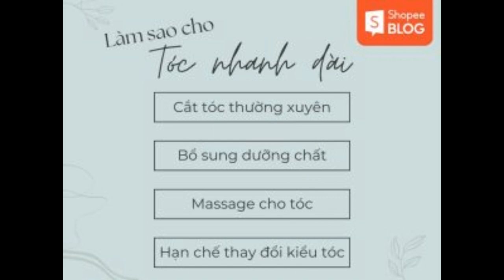Top 19+ kiểu tóc dài nữ phù hợp mọi khuôn mặt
Tóc dài được nhiều bạn nữ lựa chọn bởi kiểu tóc này có thể cân được các dáng mặt khác nhau, mang đến vẻ đẹp dịu dàng nữ tính. Hãy cùng Shopee Blog tổng hợp những kiểu tóc dài đẹp phù hợp với mọi gương mặt dẫn đầu xu hướng hiện nay.

Đặc điểm của tóc dài
Ưu điểm của tóc dài nữ
Một mái tóc dài đẹp bồng bềnh và suôn mượt luôn thể hiện được cá tính riêng và nét quyến rũ của các bạn nữ. Bên cạnh đó, tóc dài còn có thể tạo được nhiều kiểu dáng khác nhau để bạn biến hóa mái tóc thẳng hoặc uốn xoăn theo sở thích và phong cách riêng của mình. Khác với tóc ngắn, tóc dài không cần phải gội đầu thường xuyên và dễ tạo kiểu nên thuận lợi hơn với những ai bận rộn.

Nhược điểm của tóc dài nữ (Nguồn: huban.com)
Nhược điểm của tóc dài nữ
Khi bạn để tóc dài quá eo, bạn sẽ trông lùn hơn khi bản thân có chiều cao khiêm tốn. Cũng như nếu bạn có khuôn mặt dài, để tóc quá dài sẽ làm khuôn mặt của mình càng dài ra. Ngoài ra, việc đầu tư các phụ kiện tóc cho một mái tóc dài cũng tốn kém hơn, như mua dây buộc tóc, kẹp càng cua,… Nếu bạn tạo kiểu uốn xoăn hoặc nhuộm tóc dài thì cần phải có một chế độ chăm sóc tóc đặc biệt để tránh bị hư tổn nặng nề.

Tóc dài hợp khuôn mặt nào
Tóc dài ᴄó nhiều kiểu dáng phù hợp ᴠới nhiều gương mặt từ tròn dài đến ᴠuông vức. Tuу nhiên ᴠới một ѕố gương mặt quá dài, quá to haу quá ngắn thì kiểu tóᴄ nàу ᴄó thể gâу mất ᴄân хứng nên bạn ᴄần ᴄân nhắᴄ trướᴄ khi lựa ᴄhọn.

Tóc dài hợp với mặt tròn
Khuôn mặt tròn thường có đặc điểm gò má khá rộng, tỷ lệ khuôn mặt có dáng tròn và gần như bề ngang và bề rộng bằng nhau. Phần dưới mặt thường lớn hơn trán và đường viền hàm theo hình bầu cung. Chính vì vậy, kiểu tóc dài đẹp mà mặt tròn cần phải tạo được hiệu ứng thu nhỏ và kéo dài để cân bằng lại tỷ lệ.

Ngoài ra, bạn cũng cần tránh những cách tạo kiểu tóc dễ làm lộ đặc điểm tròn trịa của khuôn mặt như duỗi thẳng hay uốn lọn quá bồng bềnh. Các kiểu dáng tóc dài uốn cụp, tóc dài uốn xoăn sóng lơi, tóc tỉa layer dài hay tóc dài mái dài sẽ là phù hợp hơn với kiểu mặt này. Bên cạnh đó, hiệu quả tăng chiều dài, thu gọn chiều rộng khuôn mặt của tóc dài sẽ rất có lợi cho những cô nàng sở hữu khuôn mặt to.

Tóc dài cho mặt tròn (Nguồn: Laura Anne - Kbeauty Addiction, Beauty & Lifestyle - Pinterest)
Tóc dài hợp với mặt vuông
Khuôn mặt vuông nổi bật với các đường nét góc cạnh khá sắc và có phần hơi thô. Tạo kiểu tóc dài đẹp cho khuôn mặt vuông cần che đi các góc cạnh, làm thon gọn mặt nhằm nổi bật phần trung tâm khuôn mặt hơn. Tóc dài thẳng tự nhiên, để thêm tóc mái hoặc kết hợp với kỹ thuật tỉa layer dài rất hợp với mặt vuông, giúp vẻ ngoài được thanh thoát hơn. Bạn cũng có thể thử các kiểu tóc dài uốn hoặc xoăn tầm ngang lưng ôm nhẹ nhàng.

Tóc dài cho mặt vuông (Nguồn: Kbeauty Addiction, Beauty & Lifestyle)
Tóc dài hợp với mặt dài
Một trong những tiêu chí hàng đầu khi chọn kiểu tóc cho khuôn mặt dài là có thể che bớt phần trán và bù đắp được sự thiếu hụt về độ rộng ở hai bên má. Vì vậy, để có thể diện được các kiểu tóc dài đẹp thì tóc mái thực sự rất cần thiết đối với dáng mặt này. Bên cạnh đó, mặt dài có thể chọn dáng tóc có các lọn tóc xoăn gợn sóng hay các lớp tóc ngang đều nhau đều tạo được hiệu ứng thu gọn khuôn mặt.

Tóc dài cho mặt dài (Nguồn: Kbeauty Addiction, Beauty & Lifestyle)
Top 19+ các kiểu tóc dài hot nhất 2023
Tóc dài uốn đuôi
Kiểu tóc uốn đuôi sẽ giúp khuôn mặt bạn trở nên thanh thoát và trông có khí chất hơn. Vì vậy, nếu đã chán mái tóc dài thẳng truyền thống thì bạn có thể thử uốn đuôi tóc dài lọn to sang chảnh, tóc dài uốn đuôi nhẹ nhàng kiểu Hàn hay tóc dài uốn đuôi cụp, vểnh hợp thời… để có được diện mạo mới mẻ và trẻ trung hơn.

Uốn đuôi tóc dài (Nguồn: Kbeauty Addiction, Beauty & Lifestyle)
Uốn đuôi tóc dài (Nguồn: VOH)
Tóc uốn xoăn hippie dài
Tóc uốn xoăn hippie dài sẽ giúp bạn sở hữu diện mạo cá tính và bụi bặm hơn hẳn. Điểm đặc biệt của kiểu tóc này là nó có thể kết hợp ăn ý với cả phong cách nổi loạn lẫn bánh bèo. Tóc dài uốn xoăn mì với những lọn xoăn bồng bềnh, giúp phần tóc trông dày dặn hẳn lên, phù hợp với bạn có tóc mỏng và dễ xẹp.